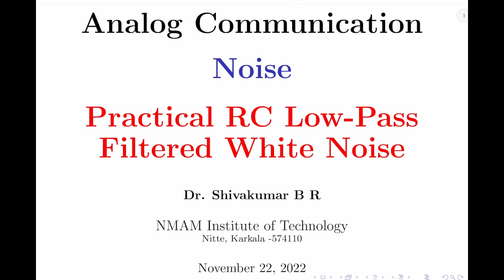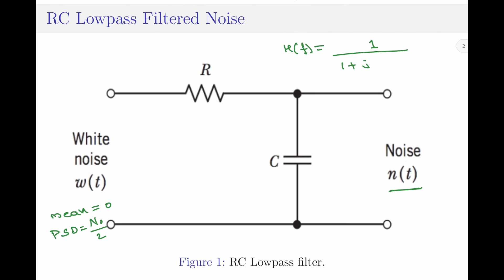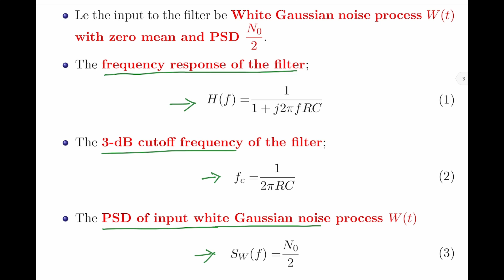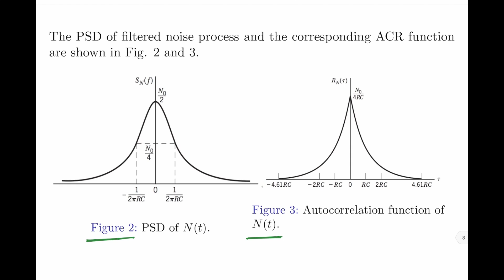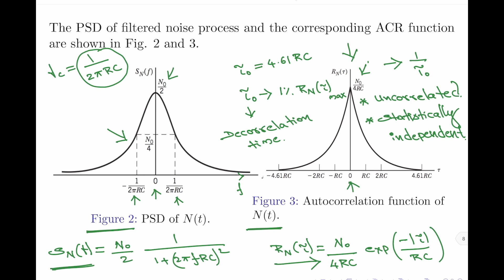Practical RC Filtered White Noise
In this video, I discuss on the effects of passing a Gaussian White noise through a practical RC filter.